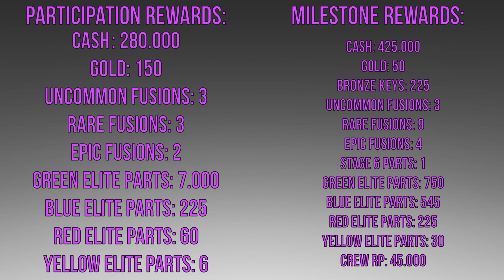CSR2 | ELITE SHOWDOWN SEASON 187 | Fastest Cars